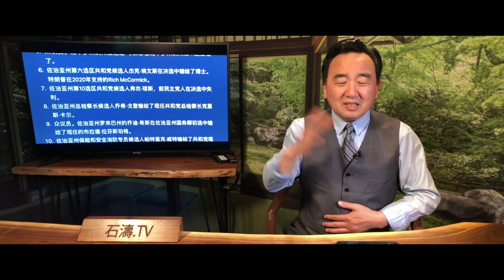「昨晚被攻擊時⋯ 川普初選大勝 12:0」Shitao TV - 05 (29/06/22) 開鑼以來勝負比 143:10